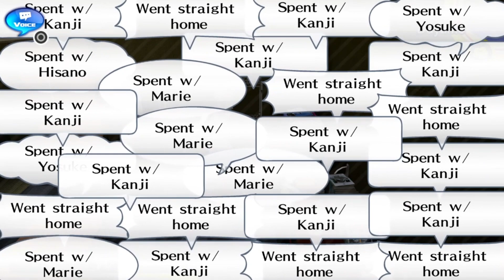Let's Play Persona 4 golden Episode 44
In this episode I decide to work on one of the new social links in P4G: Marie. I also work on the model for the fox social  link but only for one night.